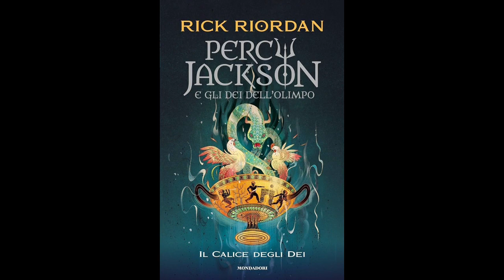Percy Jackson IL CALICE DEGLI DEI (volume 6) Audiolibro - Capitolo 3